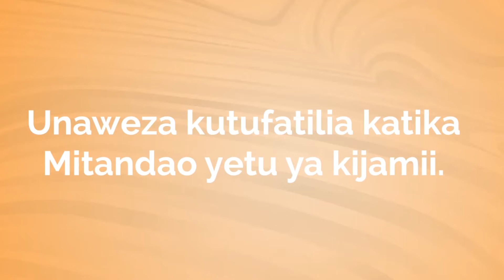TANZANIA NCHI YA KWANZA AFRIKA KUANDAA SHINDANO LA DUNIA LA UREMBO, UTANASHATI NA MITINDO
Tanzania inakuwa nchi ya kwanza katika Bara la Afrika na ya 12 duniani kuwa mwenyeji Mashindano ya Dunia ya Urembo, Utanashati na Mitindo kwa Viziwi Duniani baada ya mashindano hayo kufanyika mara 12 tangu kuanzishwa kwake.

Kauli hiyo imetolewa katika mkutano wa Waandishi wa Habari leo Oktoba 28,2022 jijini Dar es Salaam na Katibu Mkuu Wizara ya Utamaduni, Sanaa na Michezo, Dkt. Hassan Abbas akiwa ameambatana na Rais wa Mashindano ya Urembo na Utanashati kwa Viziwi Duniani, Bonita Lee kutoka nchini Marekani.

Shindano hilo litafanyika kesho JNICC Dar es Salaam ambapo Mhe Rais Samia Suluhu Hassan atawakilishwa na Mhe. Doroth Gwajima Waziri wa Maendeleo ya Jamii Jinsia, Wanawake na Makundi maalum huku Waziri wa Utamaduni, Sanaa na Michezo, Mhe. Mohamed Mchengerwa anatarajiwa kuwa mgeni maalum.

Dkt. Abbasi amefafanua kuwa Serikali imewapa zawadi washindi wote wa shindano hilo la kidunia na viongozi wao, kutembelea mbuga ya Wanyama ya Ngorongoro Oktoba 31,2022 baada ya kumalizika kwa shindano hilo kesho ikiwa ni mwendelezo wa Royal Tour aliyoiasisi Rais wa Jamhuri ya Muungano wa Tanzania, Mhe. Samia Suluhu Hassan.

Amesema tukio hilo litarushwa na mitandao mbalimbali duniani ikiwa na pamoja na kituo cha televisheni cha AZAM ambacho kitarusha mbashara kupitia kipindi chake cha Sinema zetu kuanzia majira ya saa mbili usiku.

Pia amesema tukio hilo litawajumuisha waalikwa zaidi ya 1000 ambapo filamu ya Royal Tour iliyochezwa na Mhe. Rais Samia Suluhu Hassan itaanza kuoneshwa ili watu waweze kuona jinsi Tanzania ilivyobarikiwa kuwa na vivutio mbalimbali vya utalii.

Aidha, ameongeza kwamba burudani mbalimbali kutoka kwa wasanii wa miziki mbalimbali zitaoneshwa kwa washiriki na ameomba washiriki kuwa tayari kupokea matokeo kutoka kwa majaji kwani hadi kufika hapa tayari wote ni washindi.